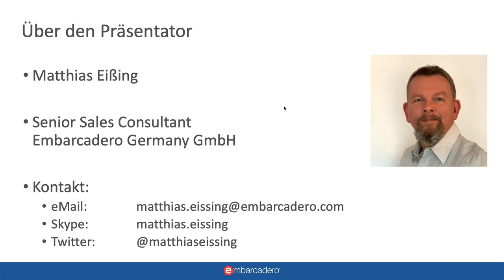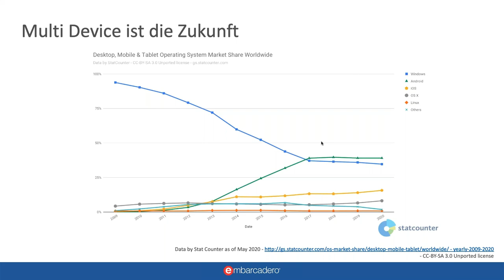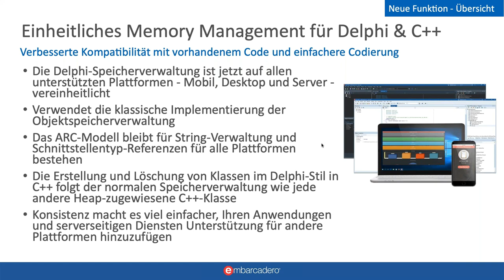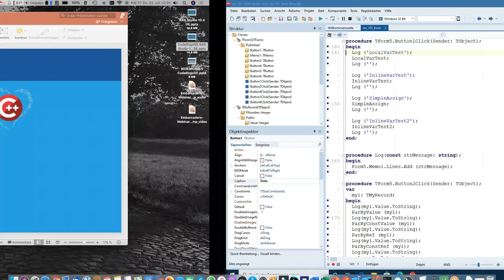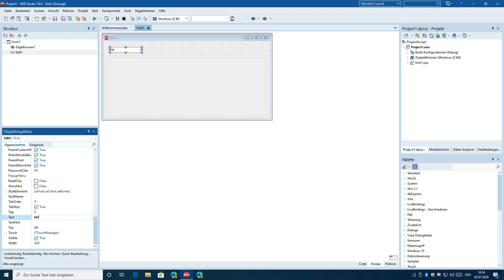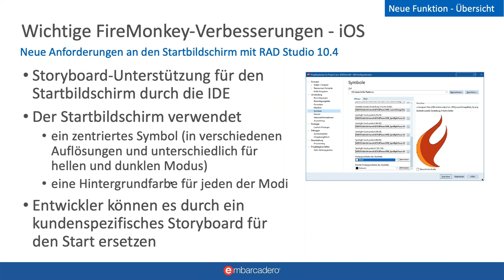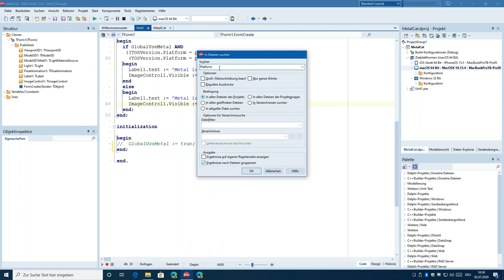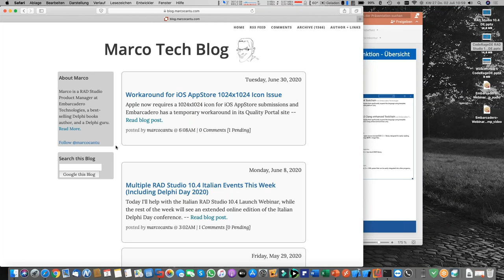CodeRage Deutschland 2020 - Session 01 - Neuigkeiten im RAD Studio 10.4 Sydney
In dieser Präsentation sehen Sie die Neuigkeiten vom RAD Studio 10.4

Neuer CodeInsight auf Basis des LSP Servers
Custom Managed Records für Delphi
Neue VCL Komponenten; einschliesslich dem TEdgeBrowser, High-DPI Stile für die VCL
erweiterter Plattform-Support für Apple iOS, Android (iOS Storyboard, .)
neuer LLDB-basierender Debugger für C++/Win64
neue, einheitliche Installationsroutine für Online- und Offline-Installation
neue GetIt Funktionen
und mehr.

Matthias Eißing